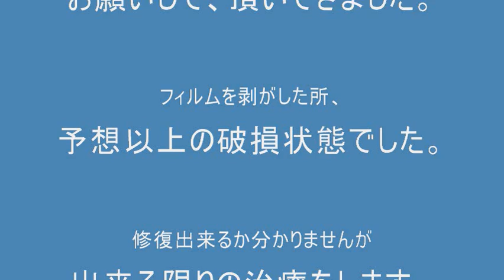Ｐ４０・カーチスの破損状況．2010-02-17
新しく入院した患者、Ｐ４０・カーチスです。(^o^)/